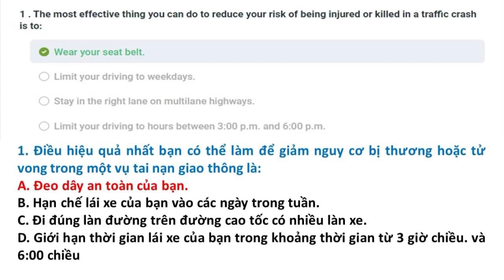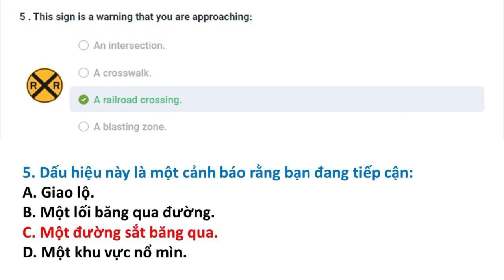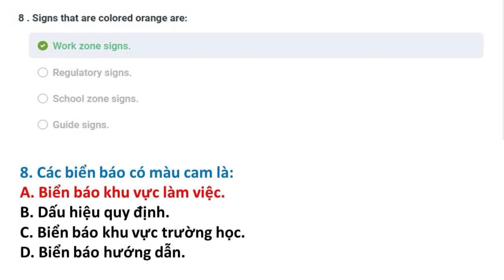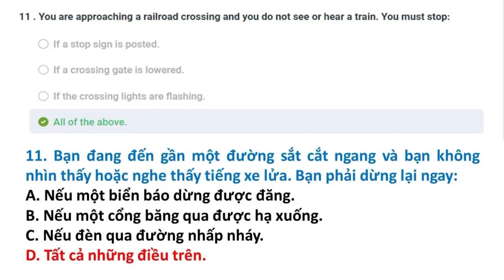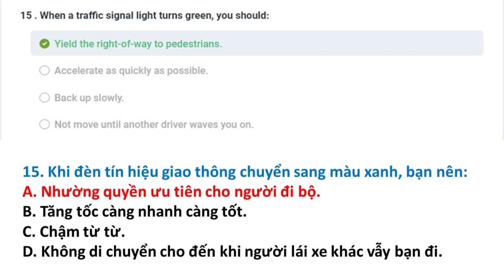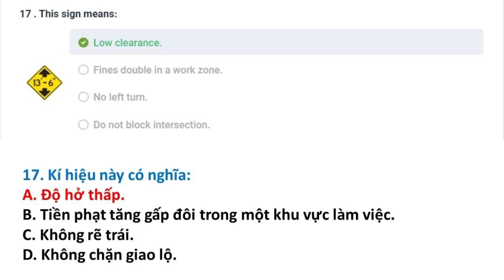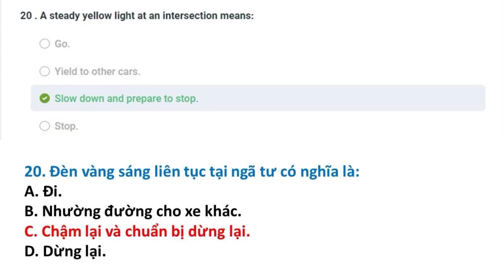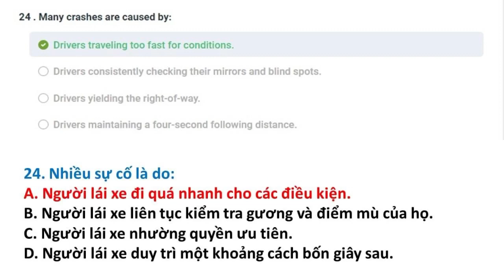Bài kiểm tra 7 || Câu hỏi ôn tập lái xe tại Mỹ bang Maryland 2023 || Song Ngữ Anh Việt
Đề thi lái xe tại bang Maryland được Thắng tổng hợp từ DMV tại Maryland. Trọn bộ gồm 20 đề:

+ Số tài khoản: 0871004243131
+ Ngân hàng: Vietcombank
+ Chủ tài khoản: Phan Hoàn Thắng